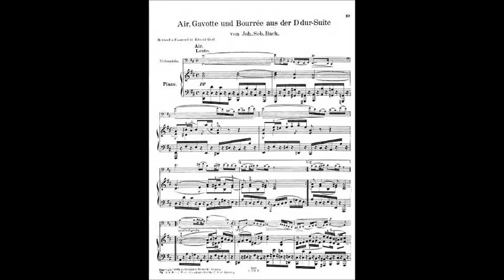J.S. Bach - "Air on the G String" from Orchestral Suite no. 3, BWV 1068, US Air Force Band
"Air on the G String" - Johann Sebastian Bach.
(from Orchestral Suite no. 3, BWV 1068).
Performed by: US Air Force Band.